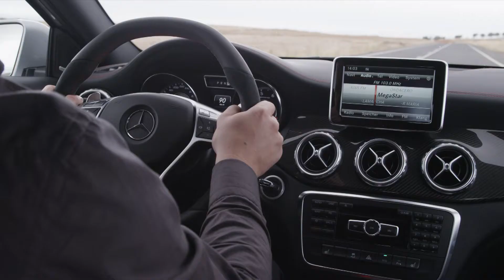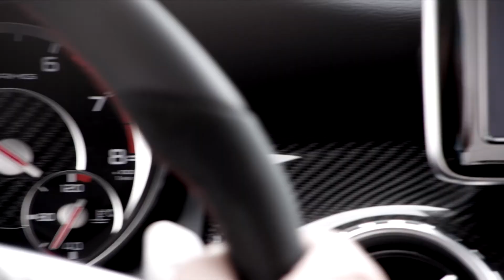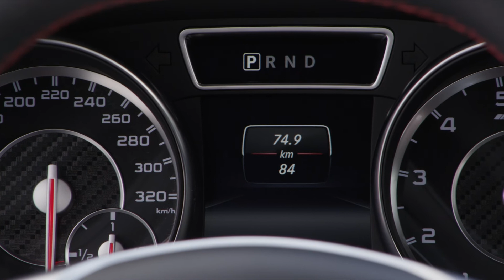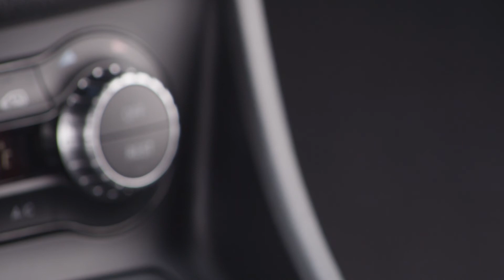NAIAS 2014 Mercedes-Benz GLA 45 AMG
NAIAS 2014 Mercedes-Benz GLA 45 AMG / Scènes de conduite, extérieur et intérieur